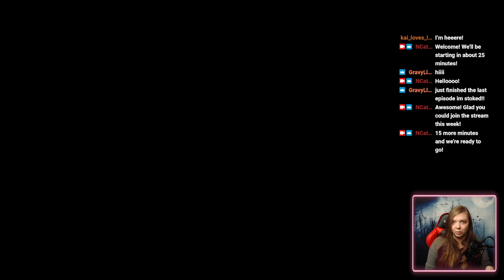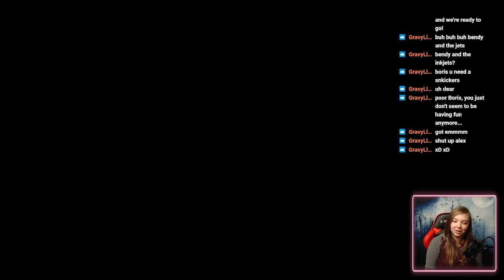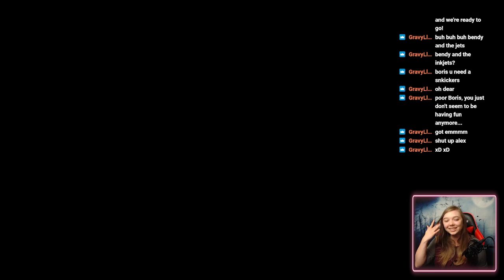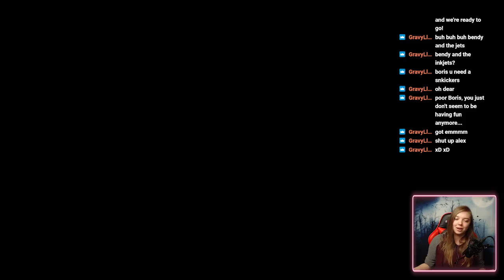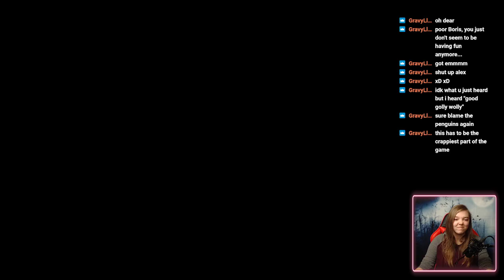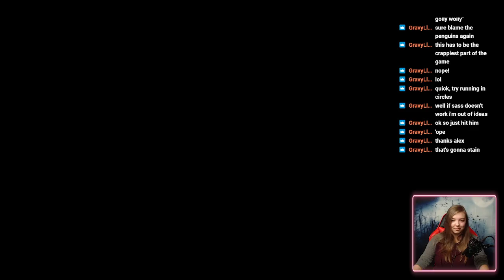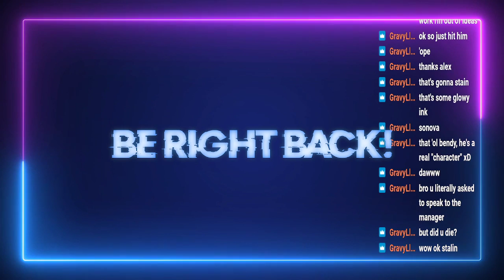Who Do We Follow? BATIM Live Prt 4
Are they here to save us or use us?